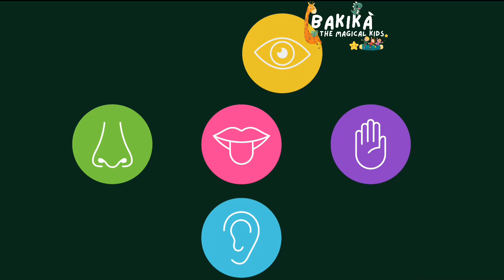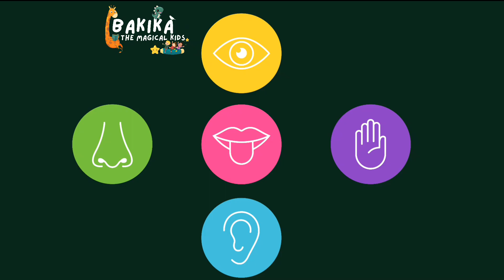Meet Your Super Senses: A Fun Journey Through Your Body! | Bakika The Magical Kids✨️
Embark on a sense-ational adventure and explore the wild world of our five senses! Join our animated hosts as they take you on a delightful journey inside the human body, unraveling the secrets of sight, sound, taste, smell, and touch. Prepare for a sensory safari, discovering how your eyes, ears, nose, tongue, and skin work together to make everyday experiences extraordinary. Gear up like a sense-tastic explorer, and uncover the incredible stories of your super senses that make you the amazing individual you are. Let's delve into this sense-tastic voyage - a fun and educational exploration that's bound to leave you amazed and enlightened!

Sense of Sight - Eyes
Sense of Taste - Tongue
Sense of Sound - Ears
Sense of Touch - Skin
Sense of Smell - Nose